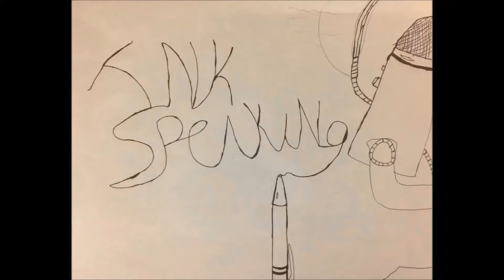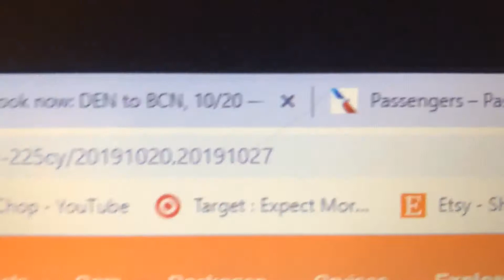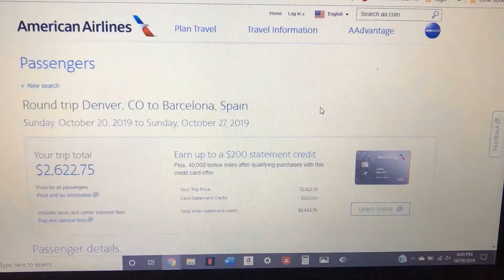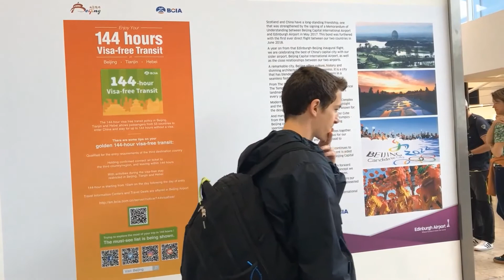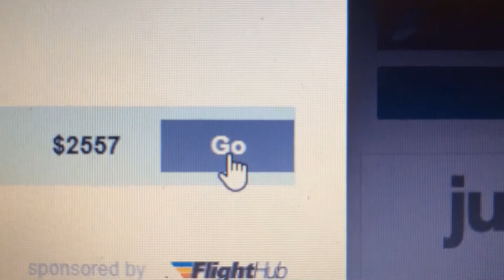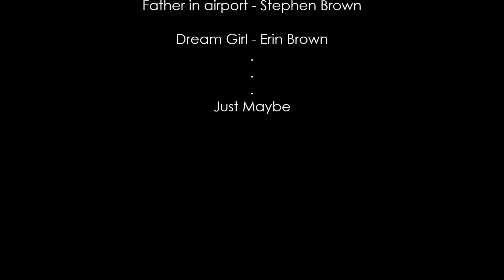Just Maybe - A John Malone Short Film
A recent college grad finds himself looking for a change to the dull routine he feels his life has become.